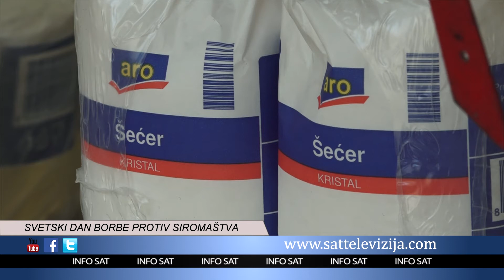SVETSKI DAN BORBE PROTIV SIROMAŠTVA